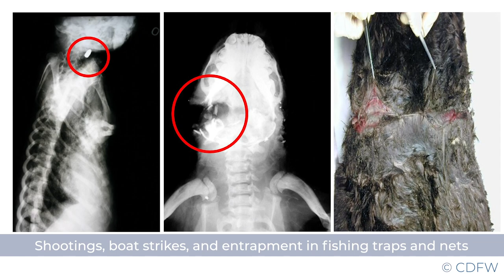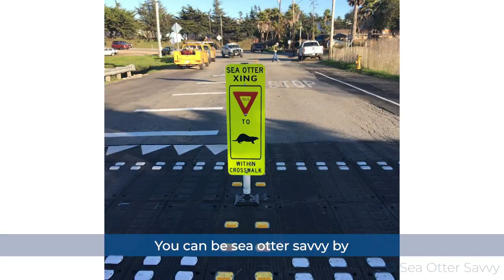Coexisting with Sea Otters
This month we're looking at how we can better coexist with sea otters. Check out the video to see what you can do to help share the coastal environment with these ecosystem heroes.

Special Thanks to CDFW and Sea Otter Savvy for providing images and support.

Video Transcript:
Sea otters are adorable, and they are also ecosystem heroes.

Sea otters are a keystone species - they help maintain a balanced ecosystem.

Sea otters were traditionally hunted for their fur and became federally protected in the 1970s after their population plummeted.

Worldwide, numbers have slowly recovered but they still face threats from humans.

Shootings, boat strikes, entrapment in fishing traps and nets, and indirect threats like oil spills, pollution, loss of kelp forests, and harmful algal blooms are huge threats to sea otters.

We are working to coexist with sea otters by funding research and outreach, banning gillnets, limiting pollution, and broadening protections.

You can be sea otter savvy by viewing sea otters from a safe distance, respecting the nap, reducing your plastic use and disposing of trash properly, and driving your boat at a safe speed where sea otters play and live.

Armed with little information, we can share the coastal information respectfully and peacefully with sea otters!